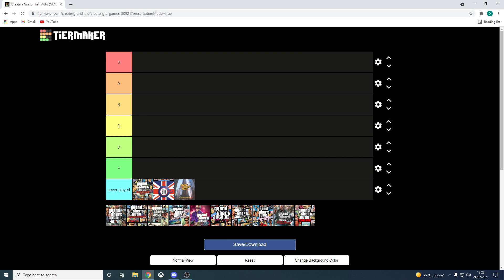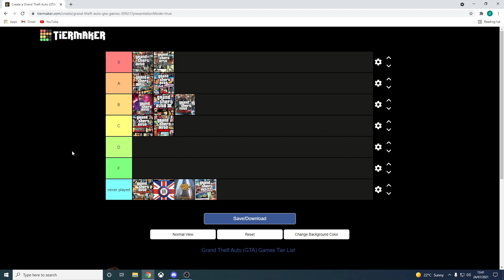grand theft auto games tierlist